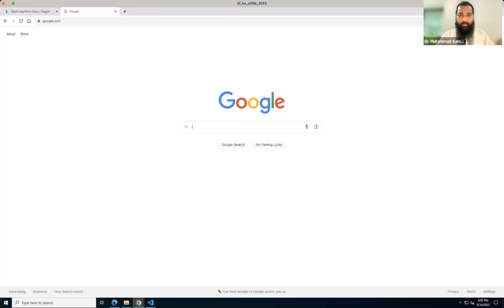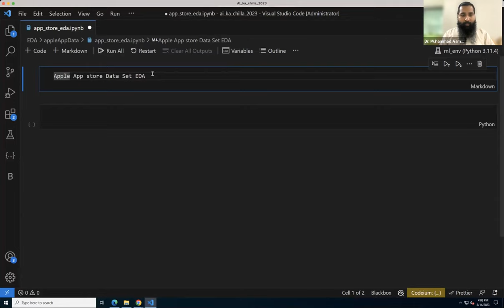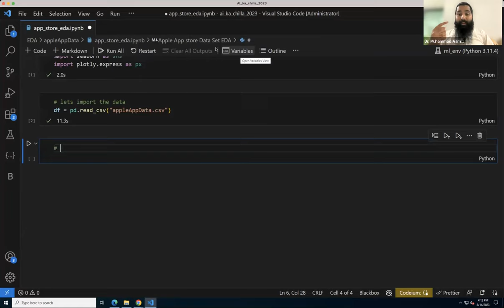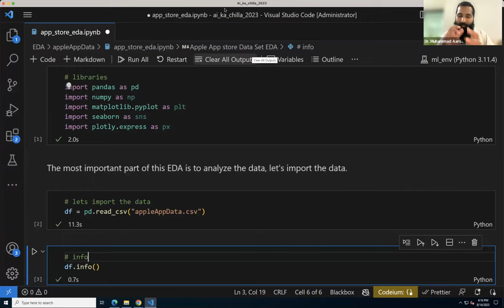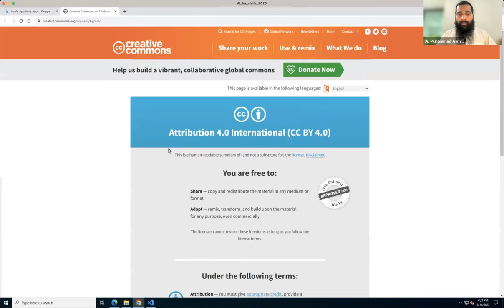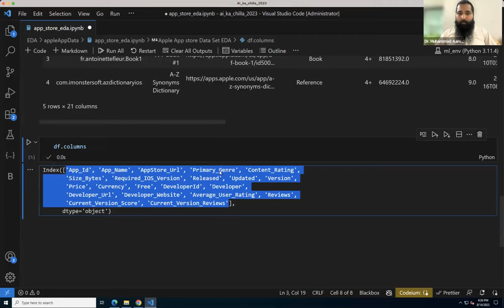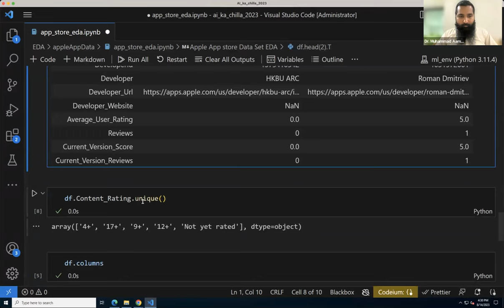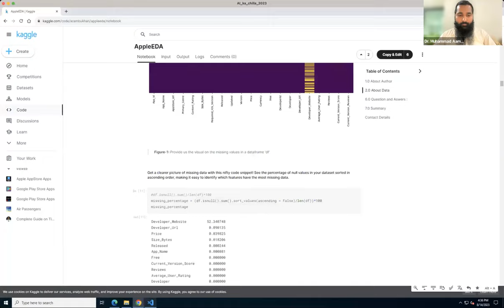EDA on Apple App store Data | Part-1